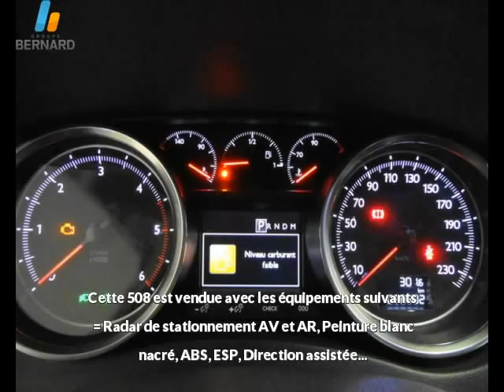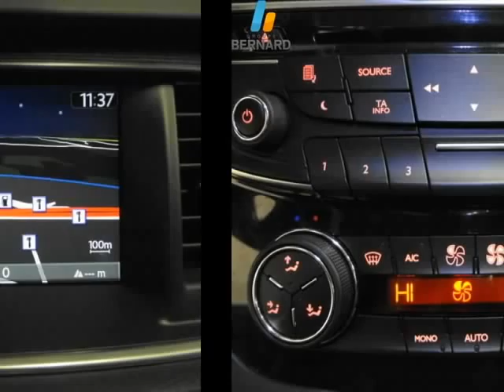Peugeot 508 occasion en vente à Chambéry, 73, par PEUGEOT CHAMBERY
PEUGEOT CHAMBERY : 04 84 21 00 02

Fiche technique de l'annonce auto n°22278 :
Marque : Peugeot
Modèle : 508
Version : 2.0 HDi163 FAP Allure
Energie : Diesel
Boîte de vitesse : Manuelle
Couleur : blanc nacre
Nombre de portes : 4
Date d'immatriculation : 23/05/2012
Kilométrage : 28 293 km
Prix : 24 990 €

Plus d'info sur la concession PEUGEOT CHAMBERY du groupe auto Bernard